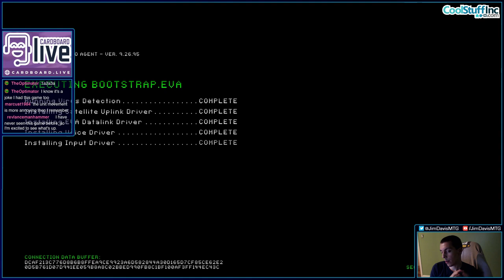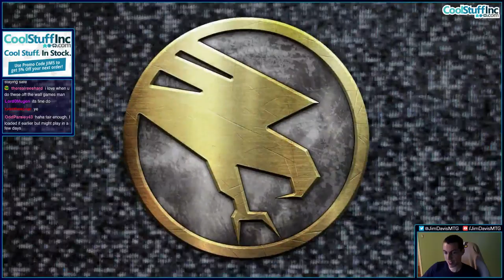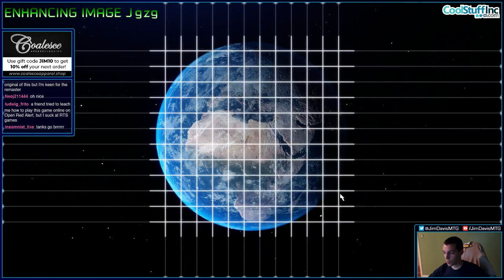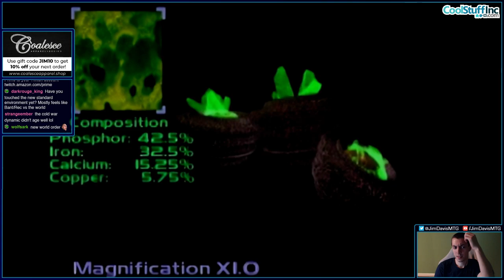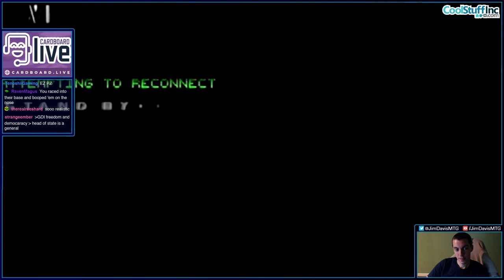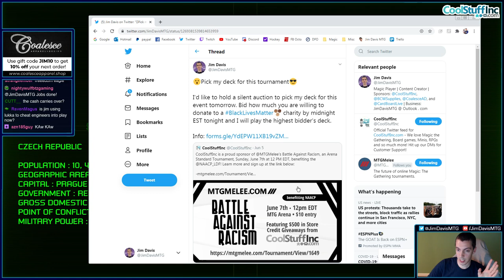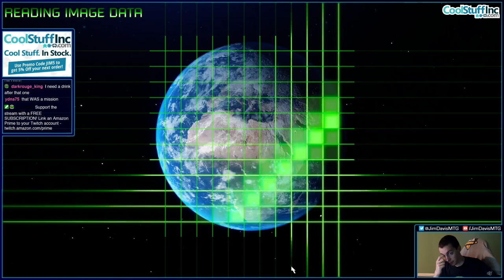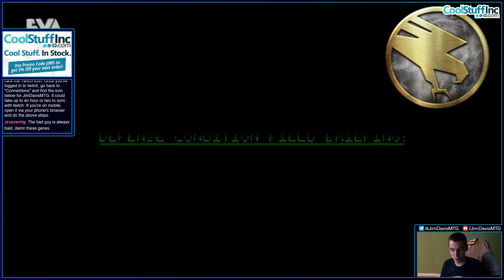Command And Conquer Remastered - GDI Missions 1-8 - Full Story Playthrough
I start my full playthrough of the classic!